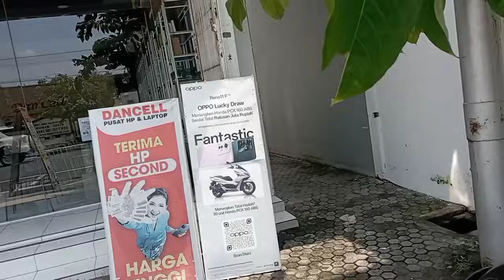ALHAMDULILAH BISA BELI HP BARU HARGA 16JT||TERIMA KASIH MAN TEMAN